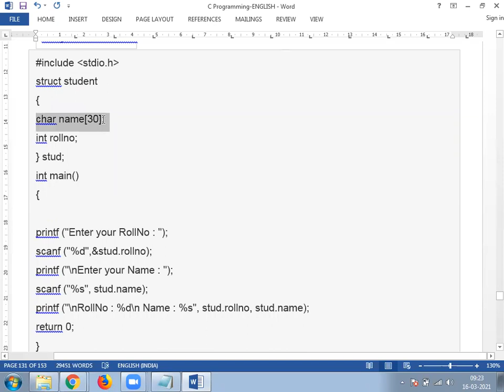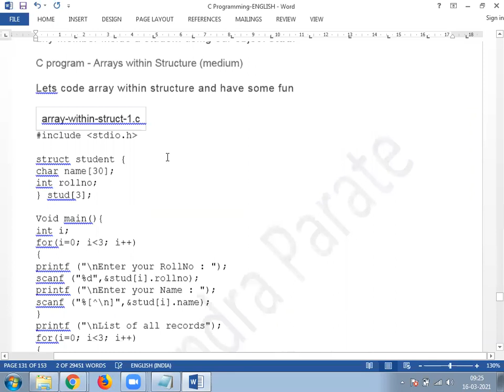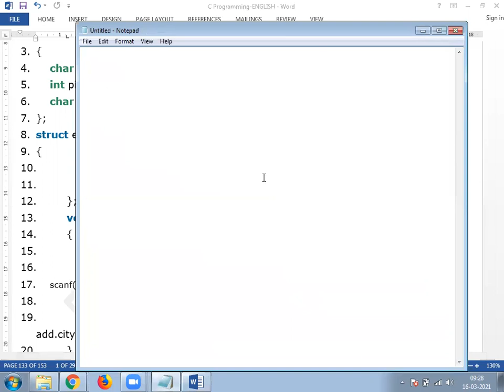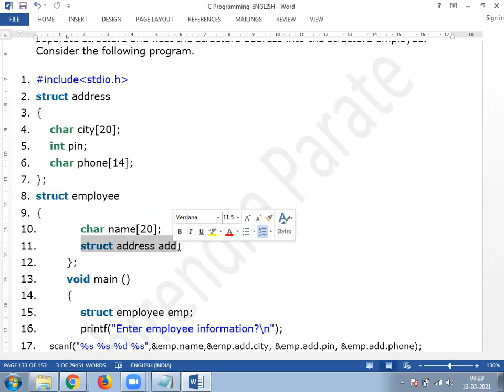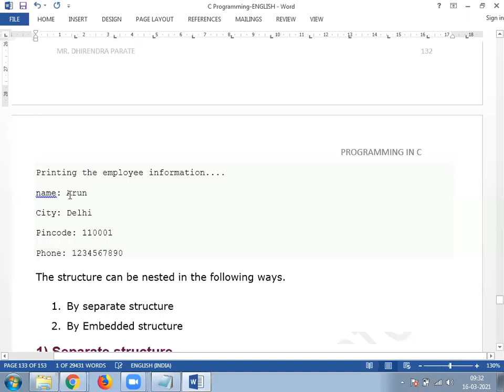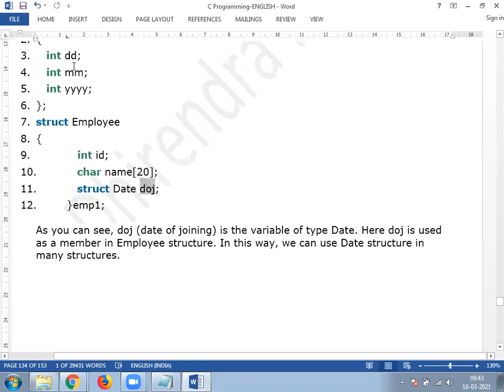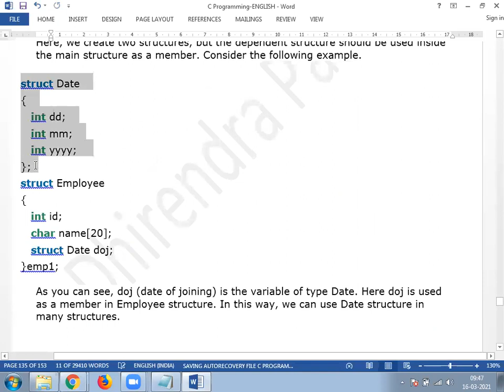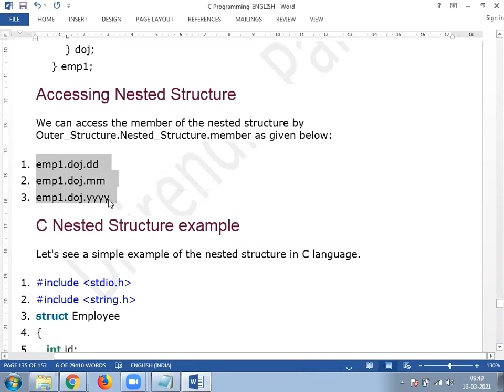16 MARCH 2021 ARRAY WITHIN STRUCTURE AND NESTED STRUCTURE